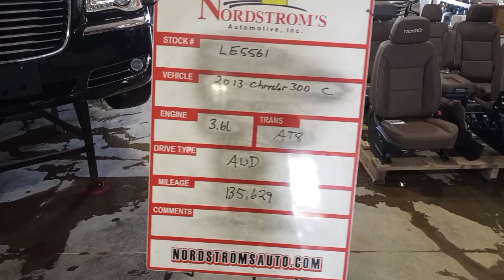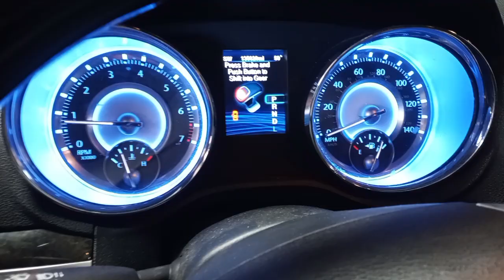PARTS FOR 2013 CHRYSLER 300C LE5561